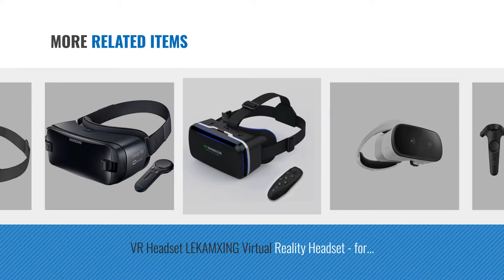Top 5 43390 Virtual Reality Headsets [2018 VR Best Sellers]: HTC VIVE Virtual Reality System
New! 2019 Black Friday / Cyber Monday Headsets Deals and Updates.

Black Friday / Cyber Monday HTC VIVE Virtual Reality System by HTC

Black Friday / Cyber Monday Samsung Gear VR w/Controller - Latest Edition - US Version by Samsung

Black Friday / Cyber Monday HTC VIVE Pro Virtual Reality Headset by HTC

Black Friday / Cyber Monday Lenovo Mirage Solo with Daydream, Standalone VR Headset with Worldsense Body Tracking, by Lenovo

Black Friday / Cyber Monday Samsung Gear VR w/Controller - US Version - Discontinued by Manufacturer by Samsung

Black Friday / Cyber Monday VR Headset LEKAMXING Virtual Reality Headset - for iPhone X/7/6S/6Splus/6/5,Galaxy, by LEKAMXING

Black Friday / Cyber Monday Samsung Gear VR (2017 Edition) with Controller Virtual Reality Headset SM-R324 for Galaxy by Samsung